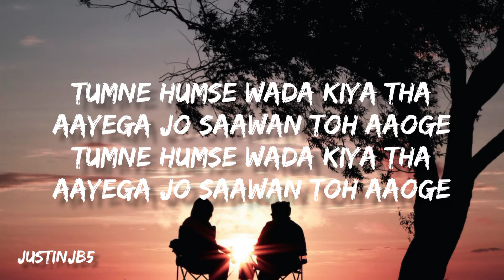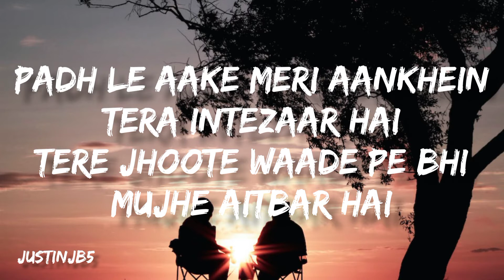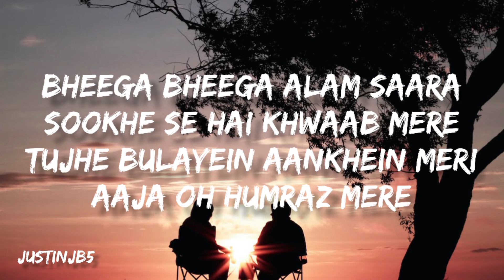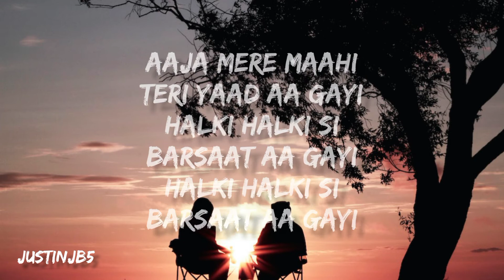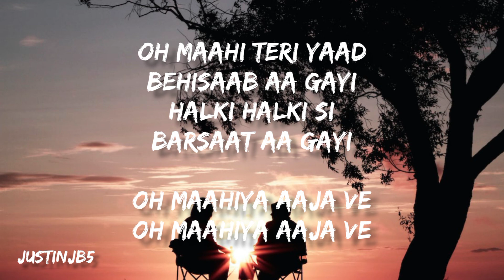Halki Si Barsaat ll Saaj Bhat ll Sanjeev Chaturvedi ll Sanjeev - Ajay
Song: Halki Si Barsaat
Singer: Saaj Bhatt
Lyrics: Sanjeev Chaturvedi
Cast: Munawar Faruqui,
Nazila